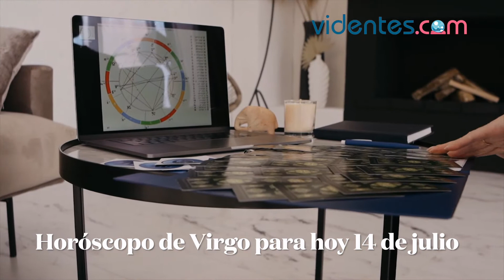HORÓSCOPO DIARIO ❤️💕💥 VIRGO ♍ MIÉRCOLES, 14 DE JULIO DE 2021